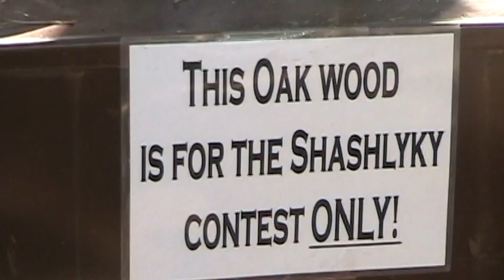Kupala in Northern California, Part 2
Kupala in Trinity ALps, Kupala in Weaverville area